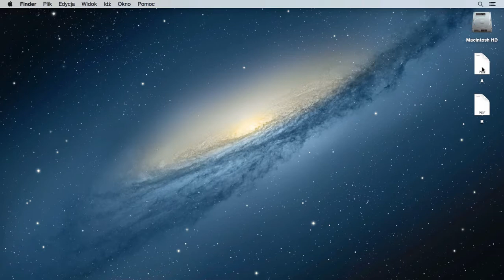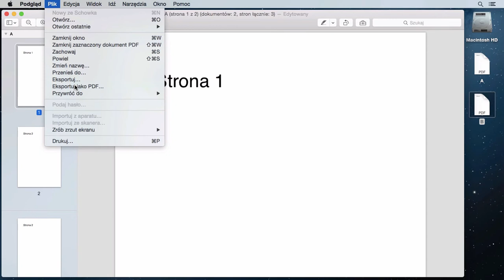macOS Porady - Łączenie wielu plików PDF w jeden dokument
Poradnik pokazuje jak można w prosty sposób połączyć wiele plików PDF w jeden dokument